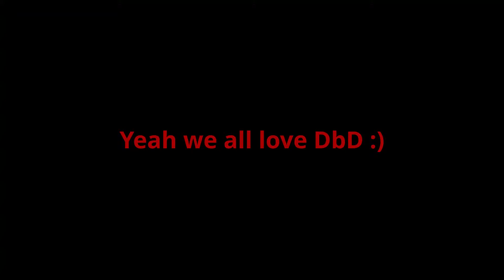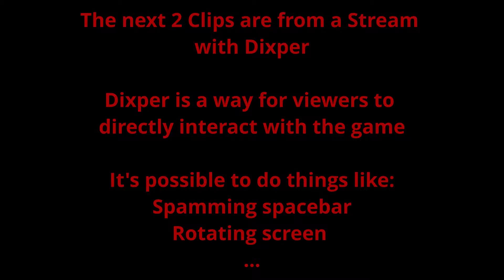Dead by Daylight Red Rank Survivor Highlights #1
Colonel_Me Dead by Daylight Survivor highlights from Rank 1 | You will see the best and funniest gameplay from Colonel_Me, including 360s, jukes, loops, saves and high IQ plays that make killer players want to uninstall | Episode #1